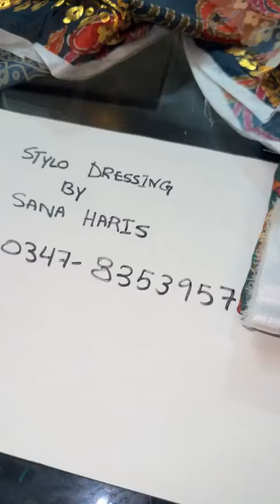qalamkar dupattay mariab partyware bonanza aghanoor jacquard alkaramstudio j sd khaadi #